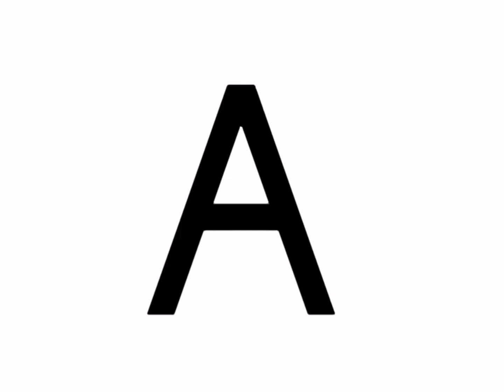Hakranisi Artistic Alphabet Cyrillic